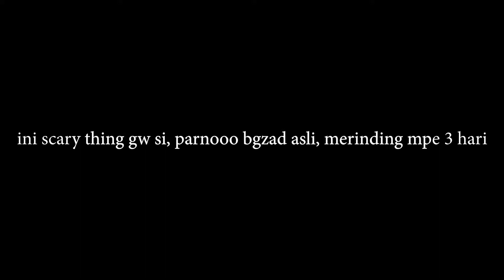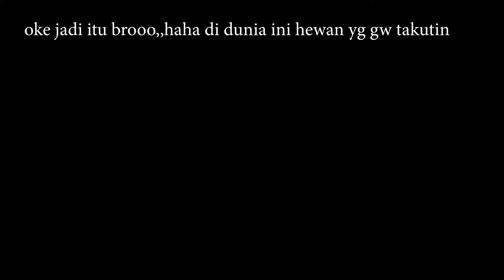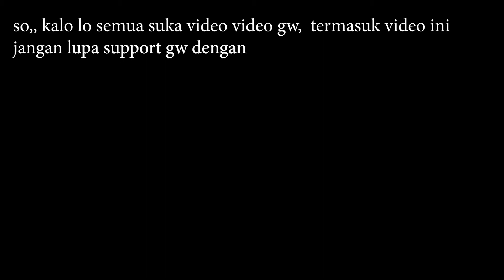GW TERIAK HISTERIS SAMPE LARI KAYA BANCI - FAKTA GW YANG ORANG - ORANG BELOM TAU !!!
Ada ada ajah nih ya asli. kejadiannya pas gw lagi review knalpot 3tech x1 GPR. njim serem banget horror. kebancian gw memuncak tapi gw bukan banci yaaa...wkwkwkwk

mau tau kaya gimana? sung tonton ajah bradersss
Pls support my youtube channel biar channel gw makin berkembang dan gw lebih semangat lagi bikin video yang semoga bisa mengedukasi dan menghibur kalian semua

Follow juga instagram gw @abdul_jamil05 buat info info uptodate, galery R1m custom, giveaway, kejutan kejutan lainnya